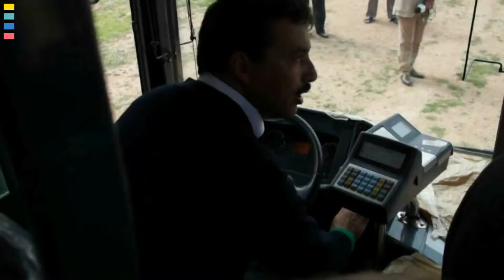El JADIDA TV - LE PREMIER CANAL DE TELEVISION SUR INTERNET , AU NIVEAU DE LA REGION DOUKKALA ABDA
LE PREMIER CANAL DE TELEVISION SUR INTERNET , AU NIVEAU DE LA REGION DOUKKALA ABDA